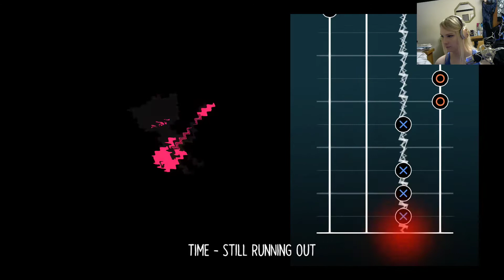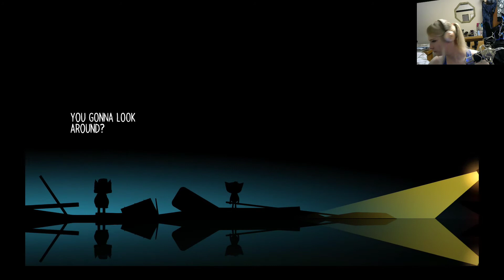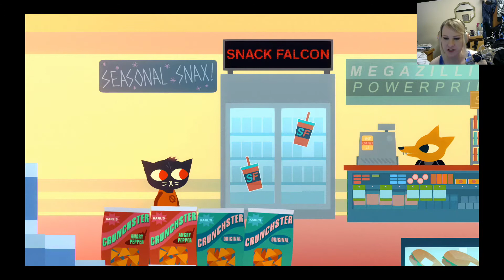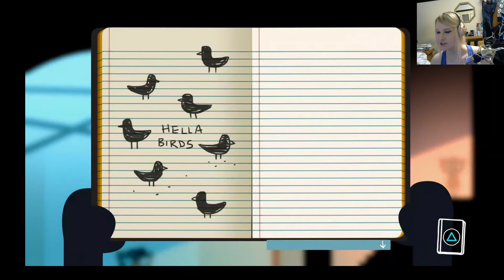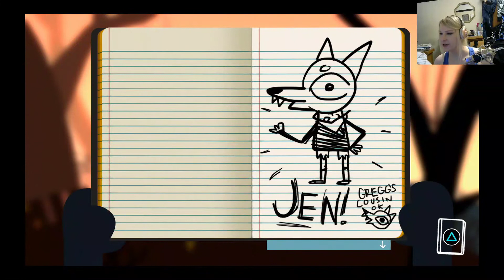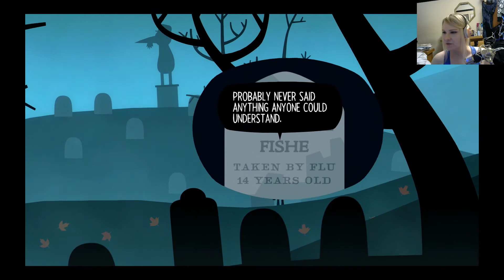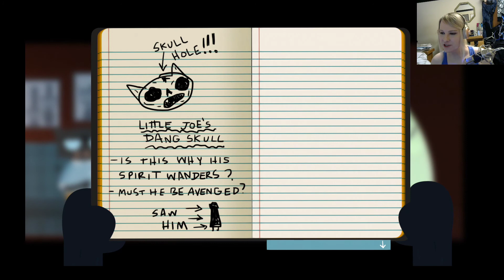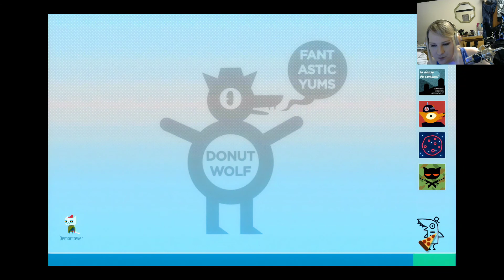BisectedBrioche plays Night in the Woods (Part 7/11) Raw Twitch Stream Upload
Broadcast 2021/01/13
I eat an entire large pizza and two sides while exploring a spoooooky graveyard (only one of these activities is in-game).